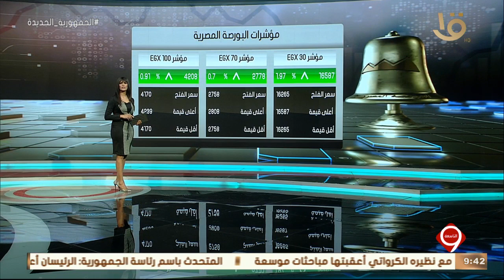نشرة التاسعة | أخبار الاقتصاد.. مصر ثالث أكبر دول العالم نموا في احتياطي الذهب خلال 2022